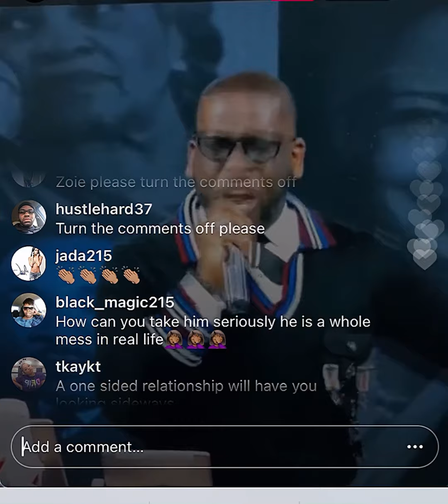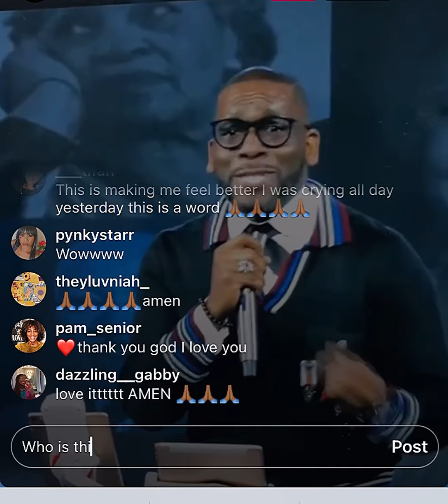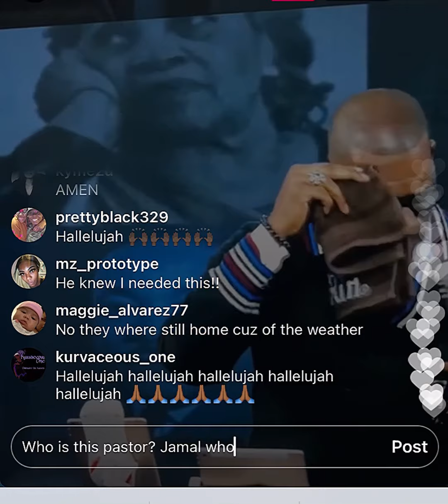😱 THIS PASTOR SAID WHAT ABOUT P0 RnH ub 😧 & Instagram this Sunday morning‼️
This pastor did not come to play this Sunday morning! He got too real!!